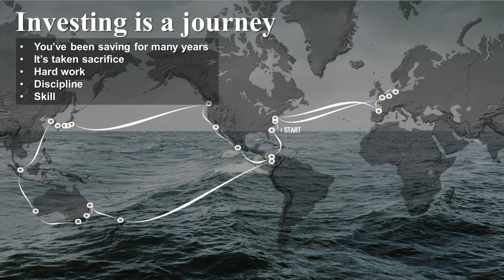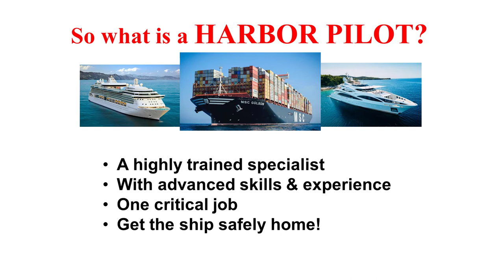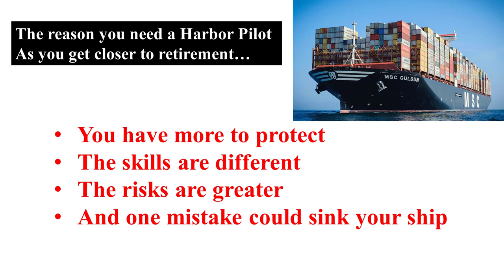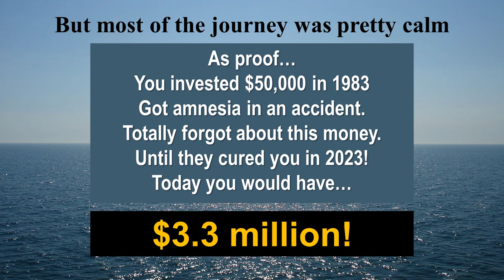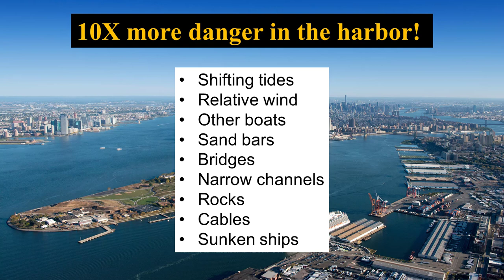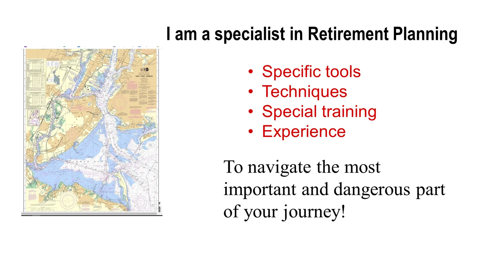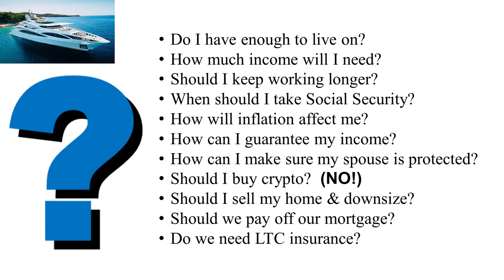Harbor Pilot Close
This is a fantastic metaphor or story to use in your workshops!   It explains what you do for clients and why it's so important they work with an expert like you.  You can use this anywhere in the workshop but it's most effective as your Emotional Close.  That's the final thing you say before you say "goodnight."  It's a lot of fun and really helps people understand the value you bring to their lives.